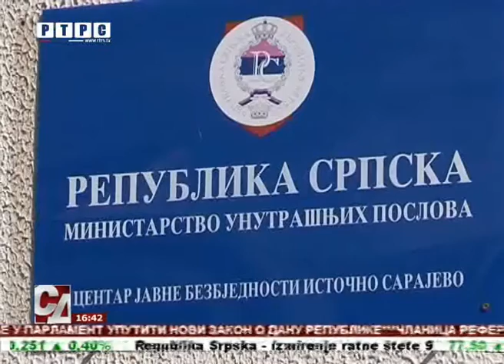CЈB I.Sarajevo: Poziv građanima da zamijene oružni list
Zakon o oružju i municiji koji je stupio na snagu u aprilu ove godine, između ostalog, podrazumijeva obaveznu zamjenu oružnih listova kojima je istekao rok važenja.